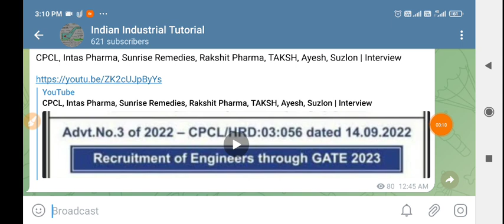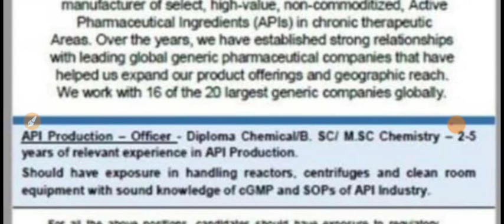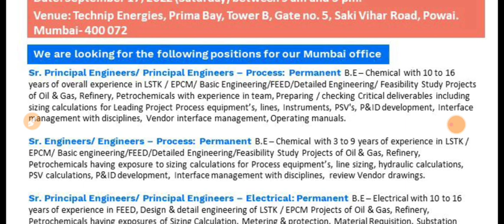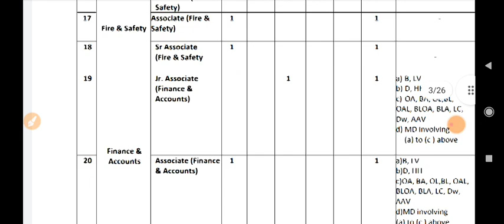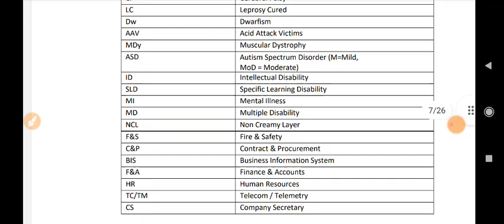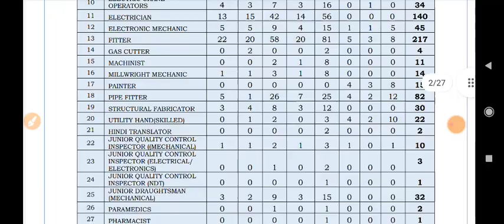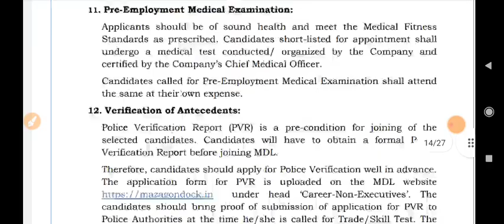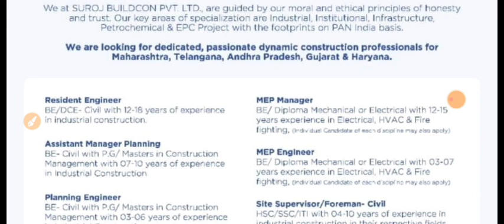Bengal Gas Company, Glenmark, Technip, Suroj Buldcon, Brighto Paints, MDL, MAHAGENCO | Recruitment